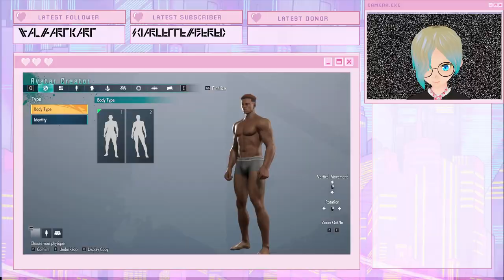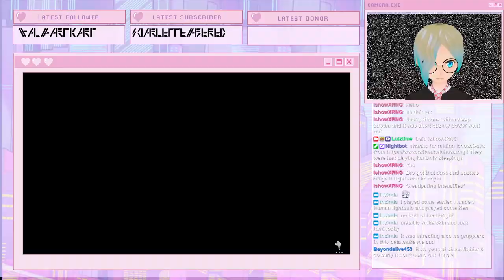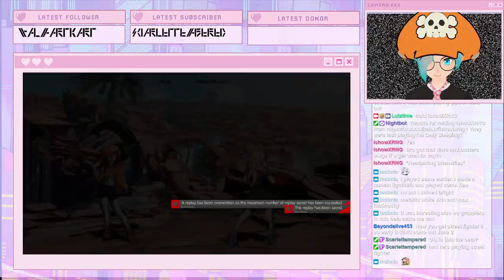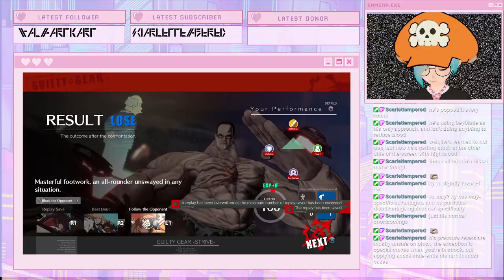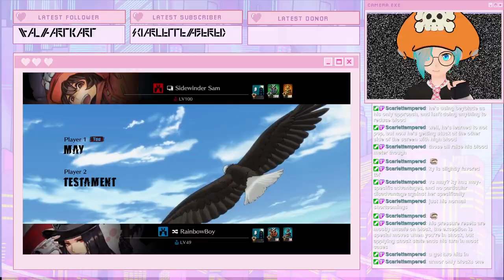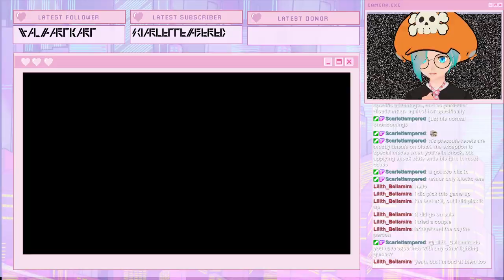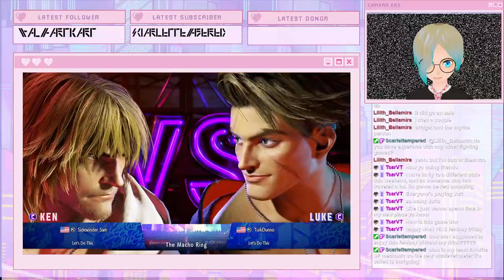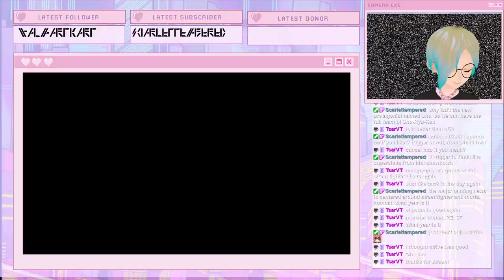HERE COMES A NEW CHALLENGER!!! (Fighting Femboy Friday!)